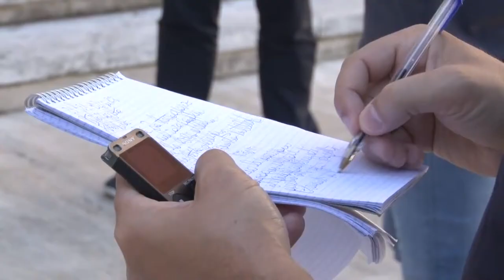Aree di risulta. Il Pd presenta il suo progetto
Sul futuro delle aree di risulta i consiglieri comunali del Pd presentano la loro idea che prevede che l’area funga anche da attrattore elettorale